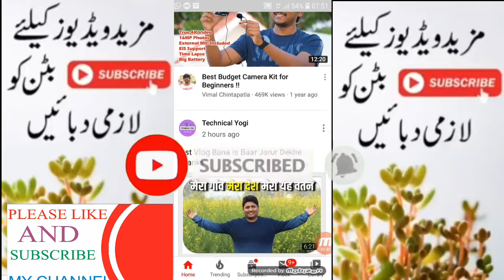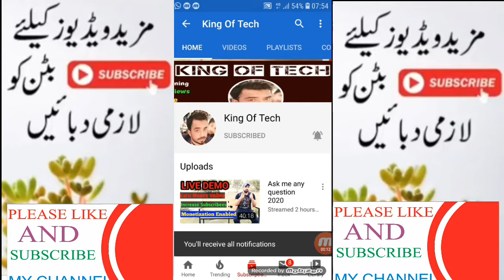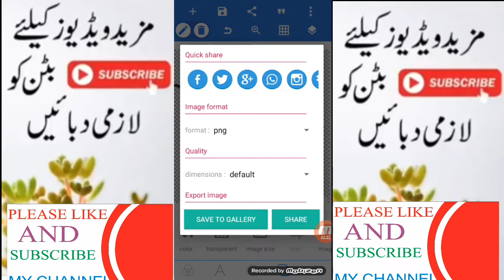How To Convert Photo to PNG 2022 | How to convert Image to PNG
Cover Topic:-
image to png
image to png converter app
image to png in one click
इमेज को पीएनजी में कैसे बदलें
png making app
png creator
 png cutter
image cutter
how to convert photo to png
how to convert image to png on iphone
how to convert image to png on android
how to convert image to png in pixellab
how to convert image to png in mobile
png photo kaise banaye photoshop
how to convert photo to png file

Hello Guys welcome to the Waqas Mehboob Official.

   -=??Don't forget tSubscribe??=-

 About: Waqas Mehboob Official is the channel where you can find all the best videos, Earning tutorials, Best Apps reviews, Free internet, And More about Technology. Channel owner:King Of Tech

IF yOU WANT A VIDEO,TAKEN DOWN PLEASE EMAIL US.thank you very much for watching Copyright Disclaimer Under Section 107 of the Copyright Act 1976, allowance is made for "fair use" for purposes such as criticism, comment, news reporting, teaching, scholarship, and research. Non-profit, educational or personal use tips the balance in favor of fair use,these information's are very useful for us.there is no other purpose to misuse the name of respective youtubers,actually i am a big fan of youtubers,thats way i want to share my thoughts about his life and his progress.